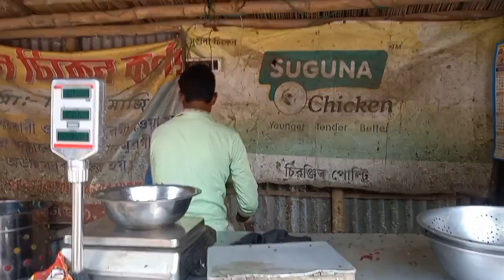অনেক দিন পর ব্লগ করলাম😍...মিঠাই আজ অনেক খুশি বোন এসেছে বলে কথা💃